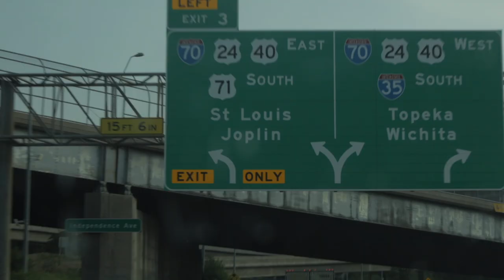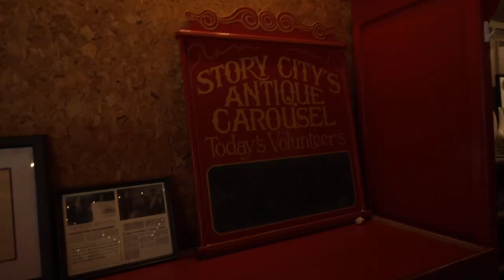Road Trip to Minnesota pt.2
We look for a troll, ride a 100 year old carousel, eat burgers with some zombies, and check out the largest mall in the U.S.